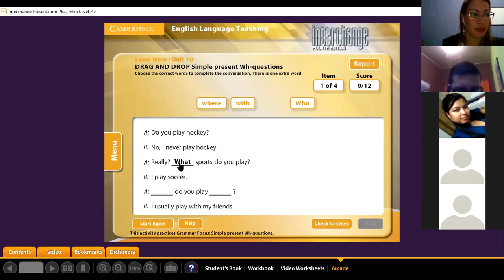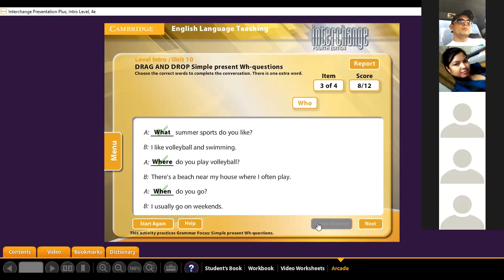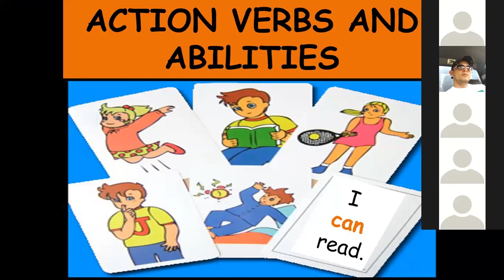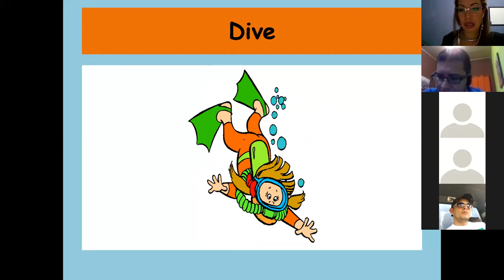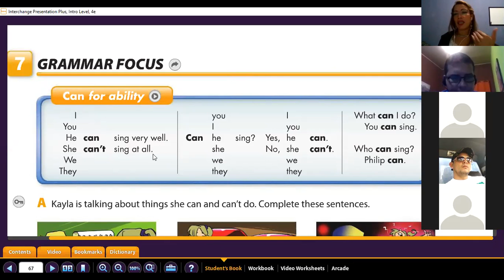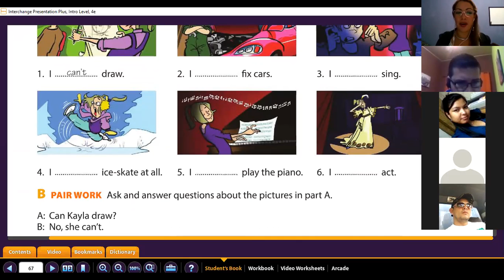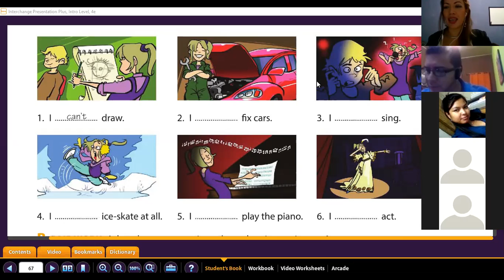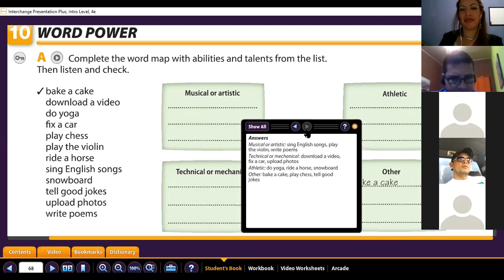Ingles Corporativo-abilities and talents